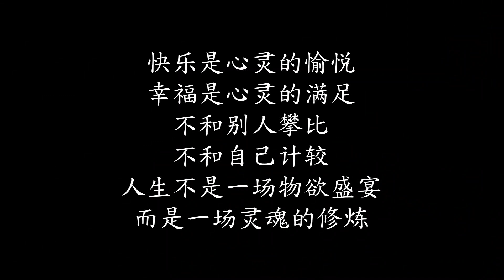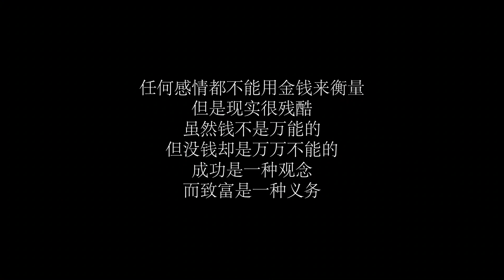农村大妈搬砖挣钱给女儿出去旅游，女儿却变本加厉，父亲做法解气【村里阿豆】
家里穷的揭不开锅，女儿却闹着出去旅游，年迈母亲去工地搬砖挣钱
点点🔔不错过我们的精彩视频奥 我们强调了视频内容的合规性，绝对没有任何不良引导或危险行为。